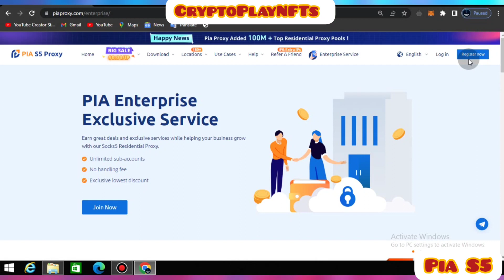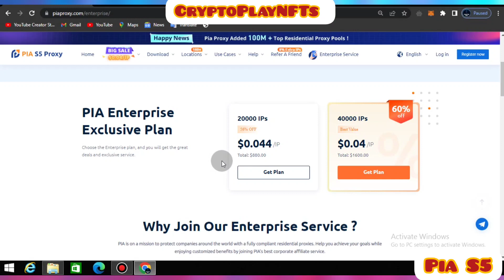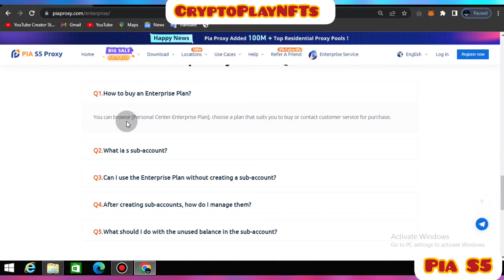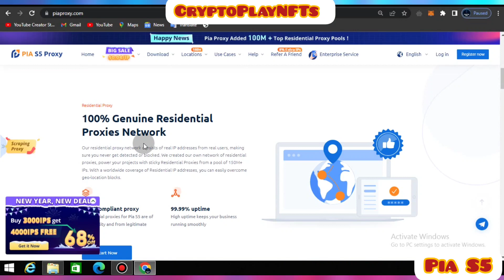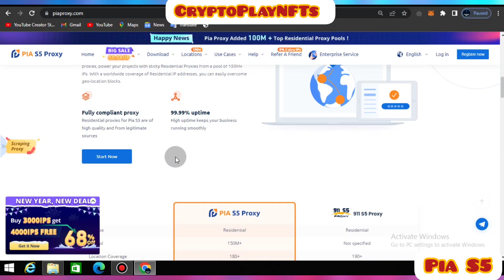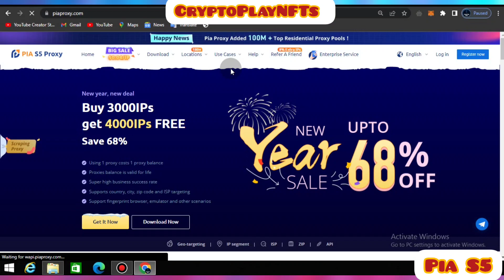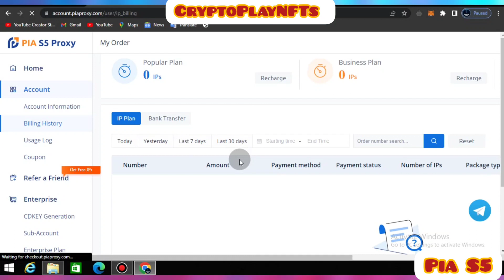PIA Proxy- Best Socks 5 residential Proxy|| PiaS5 Proxy Review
THIS IS NOT ANY FINANCIAL ADVICE 🔥

IF YOU WANNA BUY IT SO YOU CAN DO YOUR OWN RESEARCH 😉